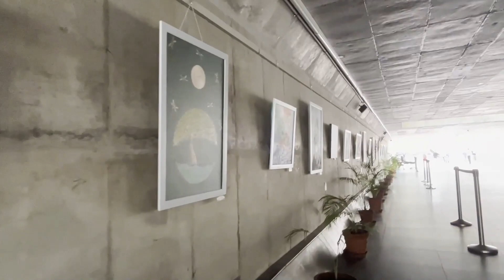Tourism | Special Mention | Short Film | CineMaestro Take 5 (2024)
Discover the essence of Chandigarh's allure in this captivating short film. Through stunning visuals and insightful narration, it celebrates the city's cultural richness and architectural marvels, inviting viewers to explore its hidden treasures.

Special Mention Award | Delhi Public School, Chandigarh